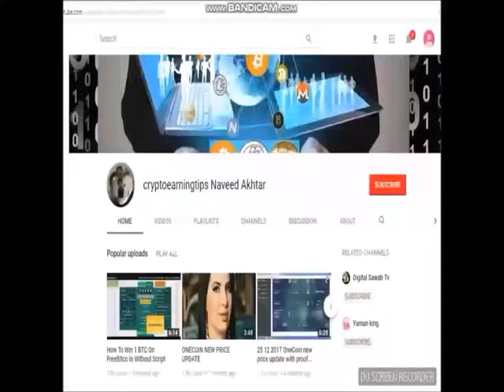Through Education You Can Change Your Life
freedoge hourly claim app APK File

Oneacademy is the best source to have financial education.

We welcome you to Dubai Crown Diamonds Conference where many announcements expected regarding Onelife.